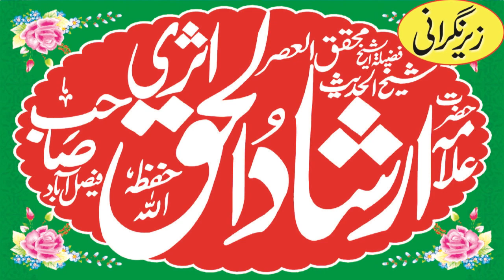Khilafte Rashida Conference Me Allama Mutasim Ilahi Zaheer Sahib Ka Tarikhi Khitab...2023